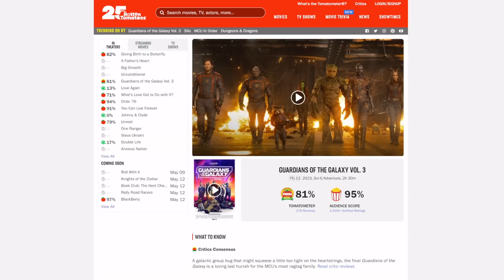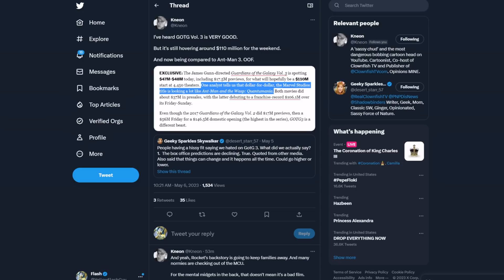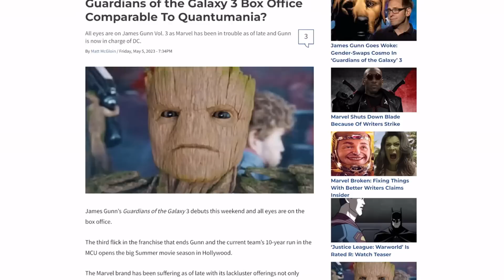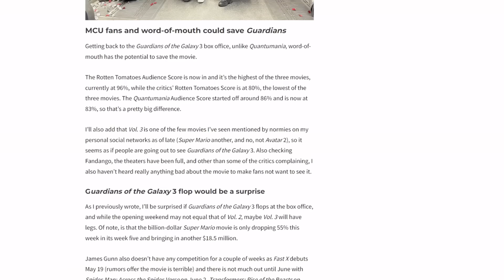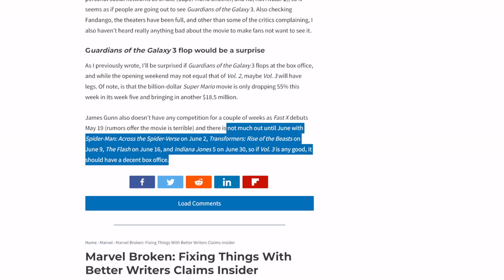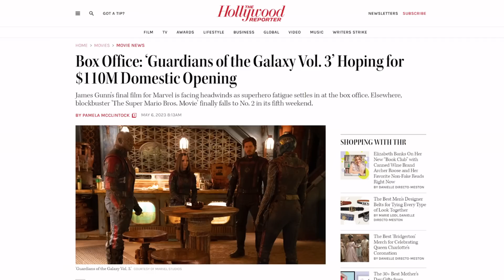Marvel Panic! Guardians of The Galaxy 3 is in deep SH*T at the box office! Despite good reviews!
Marvel is not having a great weekend right now, as it's starting to look like Guardians and the Galaxy Vol 3 might be a box office flop, despite good reviews! The media is actually comparing this opening weekend to Ant-Man 3! This could be the end of comic book movies.